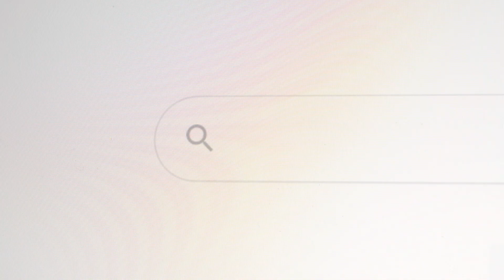Uppdrag tillit: Shopping - hur handlar vi i framtiden?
Svenskar handlar allt mer via nätet och butikerna vi shoppar ifrån finns i alla delar av världen. Men vad händer med konsumentskyddet när våra inköpsvanor förändras? Kan vi fortsätta att lita på att prylar vi köper är säkra? Swedac tar en titt på framtidens shopping.